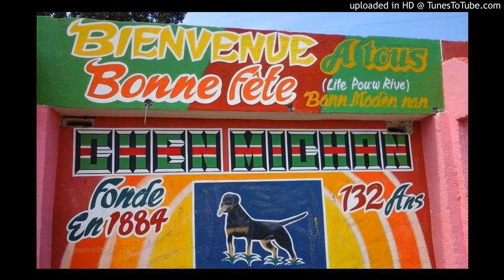rara leogane 2016 chen michan live kay hippolite (divizyon)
sa se perfomanse ki fet 29 mars 2016 grann savann  chante par atis jean garnet et organize par deppite jean wilson hippolite et pou plus info et photo tcheke bann moden nan sou twitter,sou google plu et sou facebook sou nom chen michan de masson.(chen michan fonde en 1884 et baze a masson leogane petit riviere